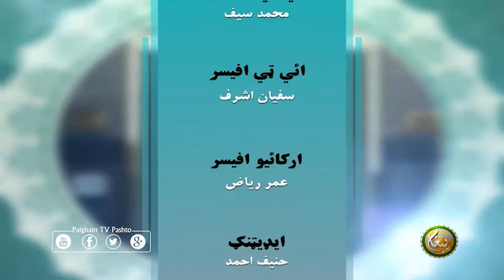نبي کریمﷺ | NABI KAREEM SAW | EP06